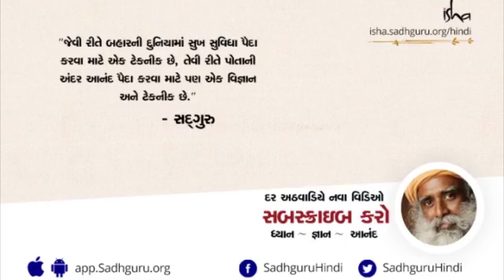શિવલિંગ પર પાણી અને દૂધ શા માટે ચઢે છે? | Sadhguru gujarati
આપણે શિવલિંગ પર દૂધ, મધ અથવા ઘી જેવા પદાર્થો શા માટે અર્પિત કરીએ છીએ? સદગુરુ સમજાવે છે, કારણ કે આ લિંગ સામાન્ય રીતે પત્થરના બનેલા હોય છે, જો તમે તેમને થોડા ચરબીયુક્ત અથવા તેલયુક્ત સામગ્રી ન આપો તો, સમય જતા તેમાં તિરાડ પડી શકે છે. આ ઉપરાંત, જો લિંગ યોગ્ય રીતે પ્રતિષ્ઠિત કરવામાં આવે છે અને પછી તે ભીનું રહે છે ત્યારે લિંગ વધુ સારી રીતે ઉર્જાથી સ્પંદન કરે છે.